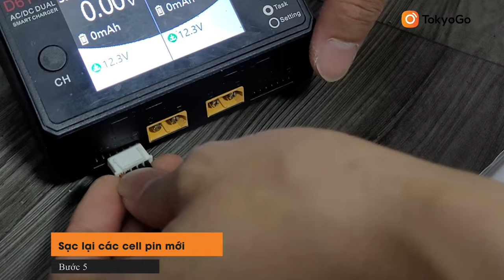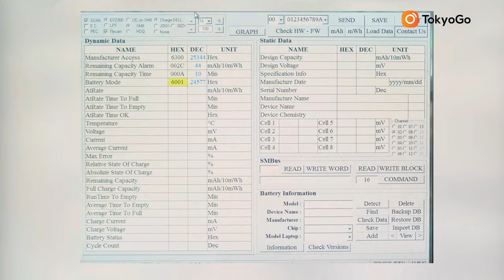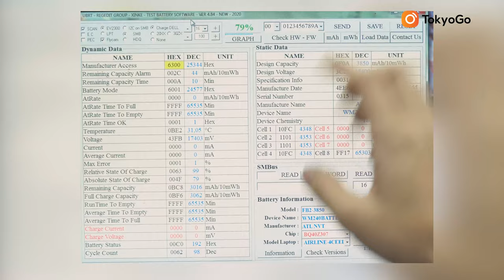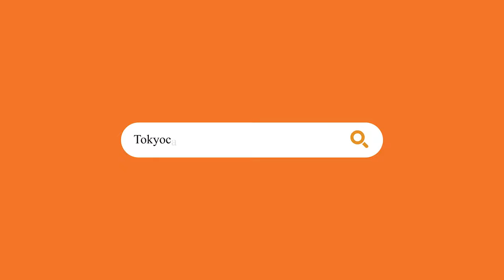Quy Trình Thay Thế Cell Pin Mavic 2 Pro | Tokyo Camera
➥ Phụ kiện dành cho tất cả các thiết bị bạn mong muốn:
TOKYO CAMERA ĐÀ NẴNG Địa chỉ: 66 Nguyễn Văn Linh, Q. Hải Châu, TP. Đà Nẵng
TOKYO CAMERA SÀI GÒN Địa chỉ: 520 Lý Thái Tổ, P. 10, Q. 10, TP. HCM